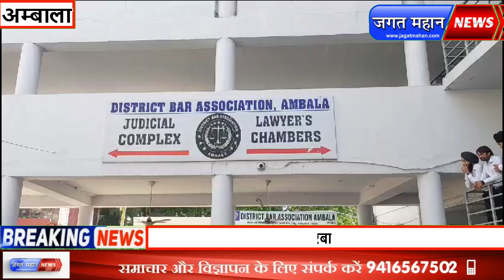अंबाला कोर्ट में वकीलों ने प्रशासन के खिलाफ नारेबाजी करते हुए जमकर काटा बवाल।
हालत बिगड़ते देख पुलिस को भी खाली हाथ लौटना पड़ा।